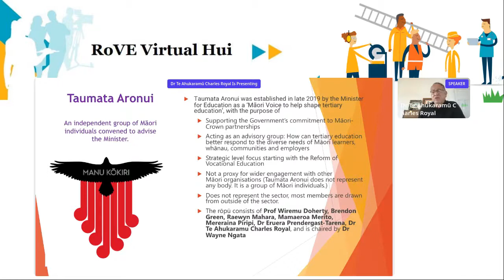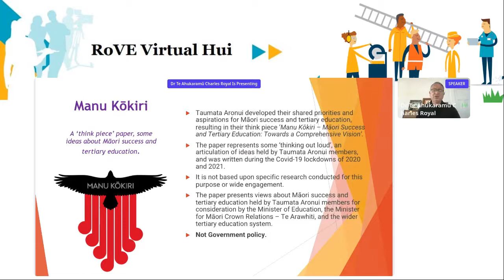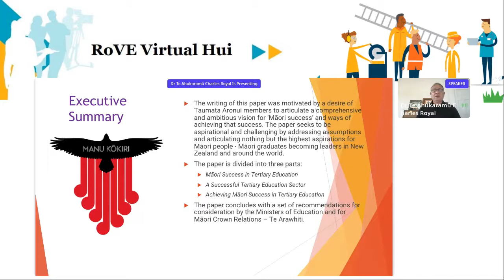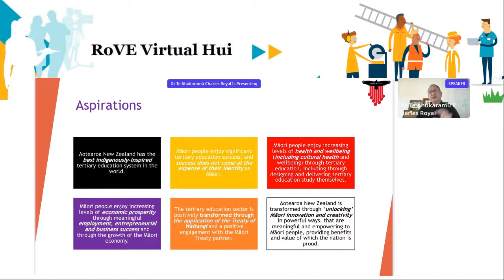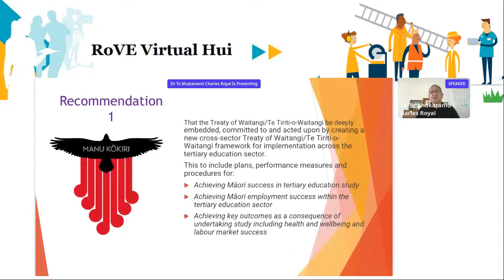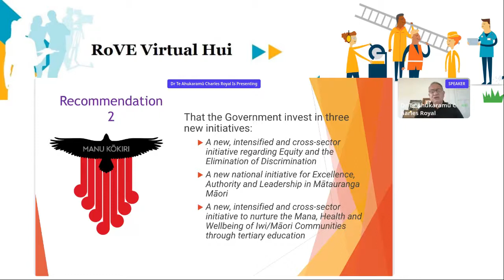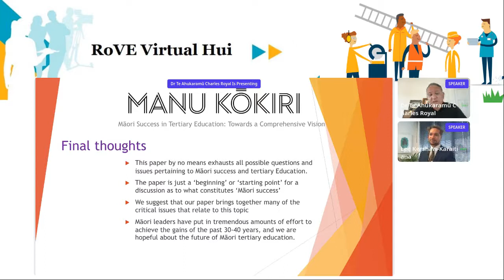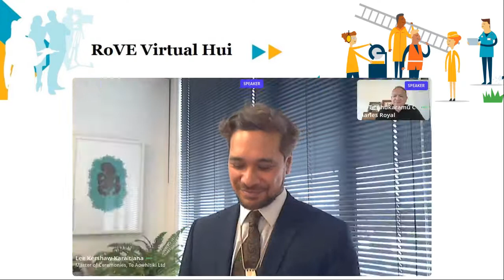The road ahead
RoVE Virtual Hui